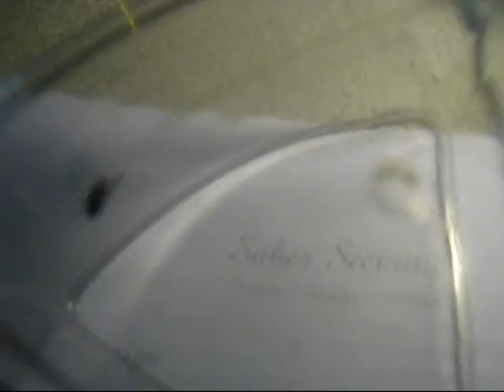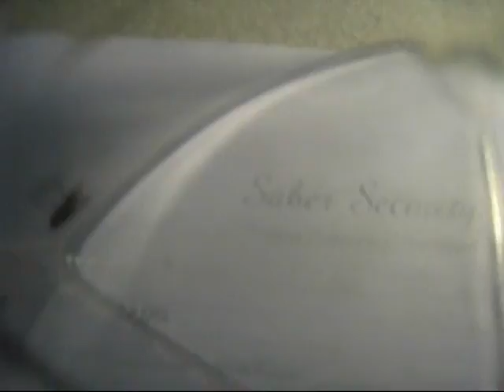THE FROG BOX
THE REAL LIFE TOLD BY TIMREK THE FROG AND SOME FLYS